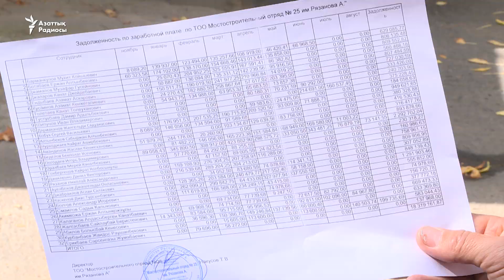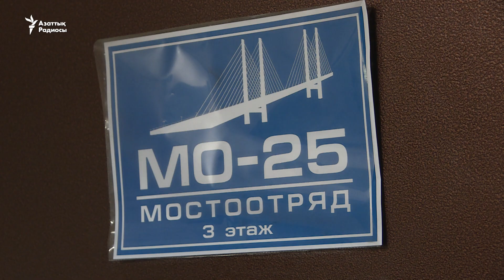Жалақы алмағандар шағымы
Алматыда көпір салумен айналысатын компания қызметкерлері “бір жылға жуықтады, әлі жалақымызды ала алмай жүрміз” деп арызданды. Құрылысшылардың айтуынша, «Мо-25 мостоотряд» мекемесі әр жұмысшыға миллионға жуық теңге берешек және билік өкілдері араласса да мәселе әлі шешілмеген.